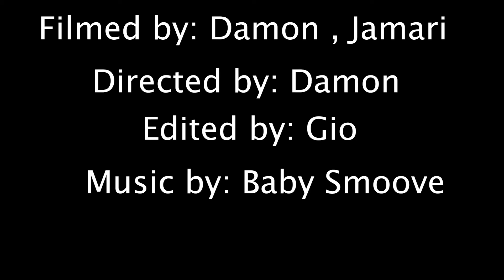giovonni, damon,jamari parts of a video